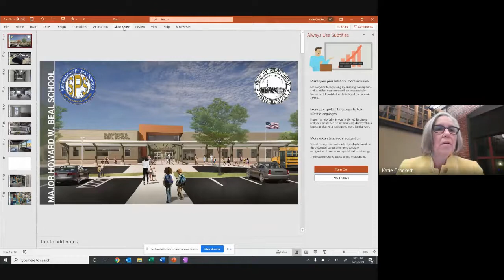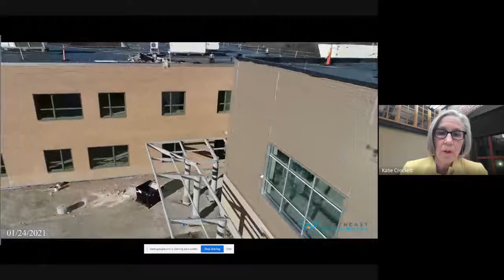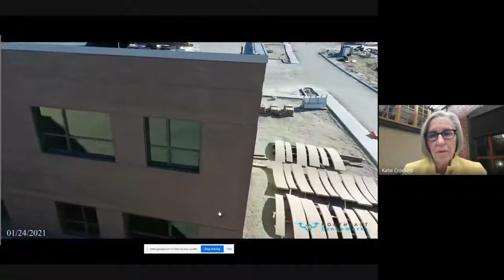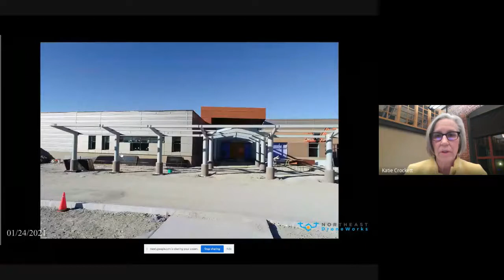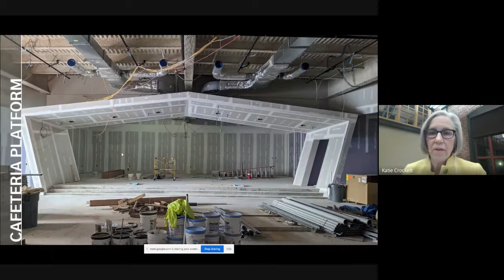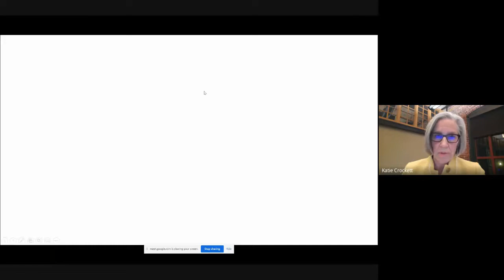Beal Building Committee - January 26, 2021